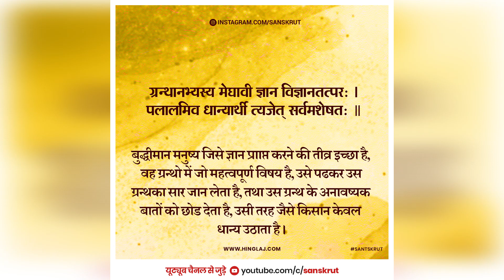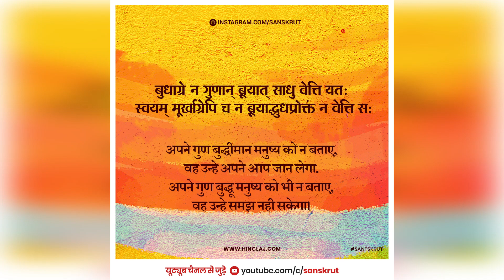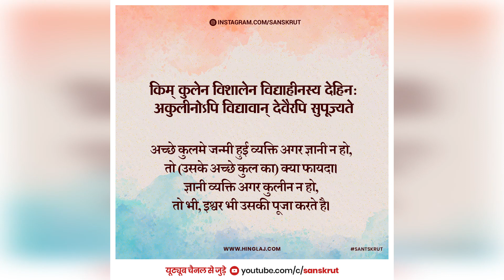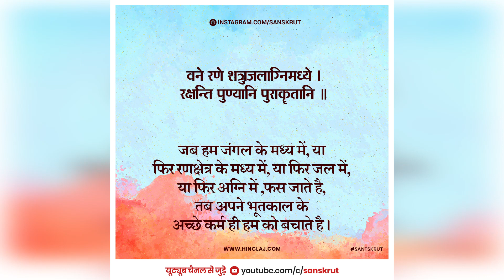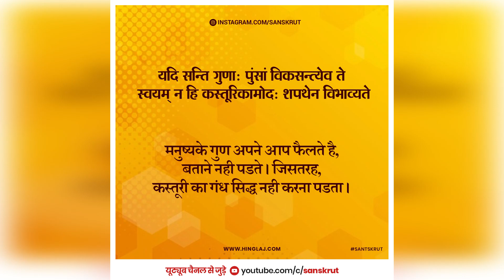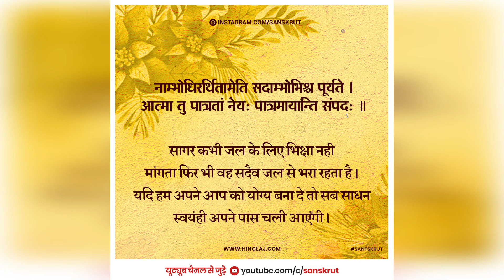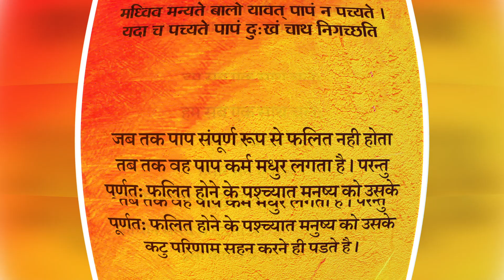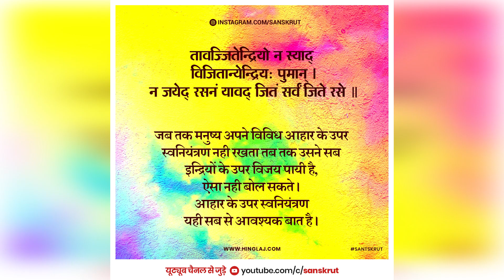Sanskrut - Subhashitani | Sanskrit shlok | Sanskrit Subhashitas - Shlokas | सुभाषितानि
Sanskrut ke subhashit art ke sath, subhashit ratnavali

Sanskrut,
Sanskrit,
subhashitani in sanskrit,
subhashitani,
subhashita,
subhashit,
subhashit ratnani,
subhashitani shlok,
sanskrit subhashitani,
sanskrit subhashita,
sanskrit subhashit,
sanskrit subhashitham,
sanskrit subhashit mala,
sanskrit subhashitani shlok,
sanskrit subhashita with meaning,
sanskrit mantras,
sanskrit mantra status,
sanskrit daily conversation,
sanskrit channel,
sanskrit quotes with meaning,
sanskrit quotes,
संस्कृत,
सुभाषित,
संस्कृत सुभाषित,
संस्कृत श्लोक,

Mic:
Boya BYM1 Omnidirectional Lavalier Condenser Microphone

Tripod:
Photron Tripod Stedy 450 with 4.5 Feet Pan Head

Mobile:
OnePlus 7T (Glacier Blue, 8GB/256BG/Fluid AMOLED Display/3800mAH Battery)

Credits:
Image/Video Library: N/A
Thumb Scene: N/A

subhashitham, sanskritcbse, sanskritgrammar, sanskritvideo, sanskritshlok
sanskritonlinecourse, sanskritclass10, subhashitani shlok, subhashita,
subhashitani arth sahit, subhashitani class 7th, subhashitani class 12,
cbse, subhashitani hindi mein, subhashitani ke shlok, subhashitani lesson,
subhashitani video, subhashito, subhashitam, subhashita sanskrit,
subhashit ratnani, subhashit shlok, subhashit gujarati, subhashit vachan
sanskrit subhashitani, Ruchira, Pratham paath, 7th Sanskrit,
ncert Sanskrit, सुभाषितानि अर्थ सहित class 7, सुभाषितानि अर्थ सहित class 3,
सुभाषितानि श्लोक अर्थ सहित class 4, सुभाषितानि पाठ, संस्कृत श्लोक अर्थ सहित,
संस्कृत सुभाषितानि pdf, संस्कृत सुभाषितानि - ०१,